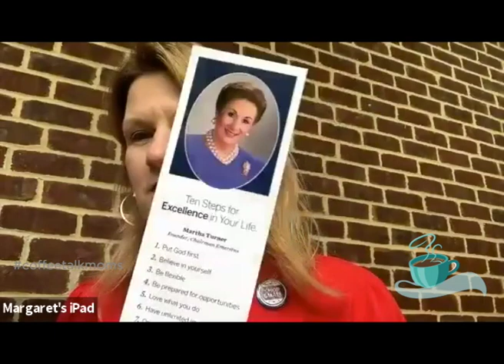How to Help Small Businesses Stay Positive during the Quarantine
Amanda and Wendy of Coffee Talk Moms sat down with Margaret Vinson, top producing Real Estate Agent of Martha Turner Sotheby's International, to talk about the power of positivity and it's importance during the quarantine.